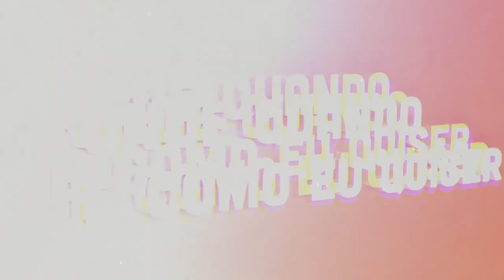Catarina Gil - Audiências | Onde Quando e Como eu Quiser | Comprimido.pt 💊